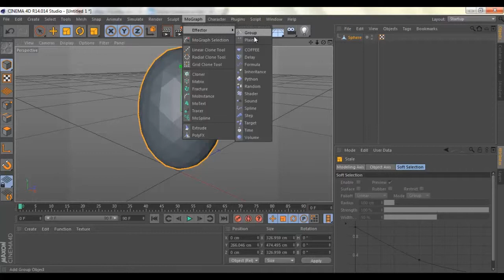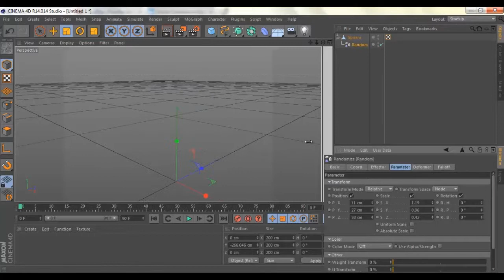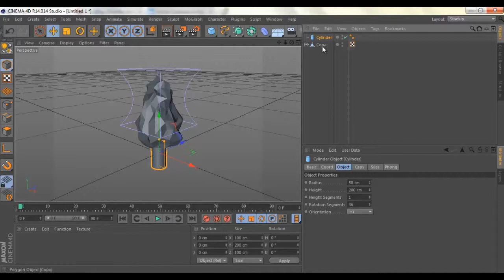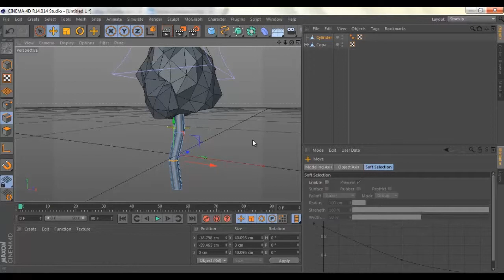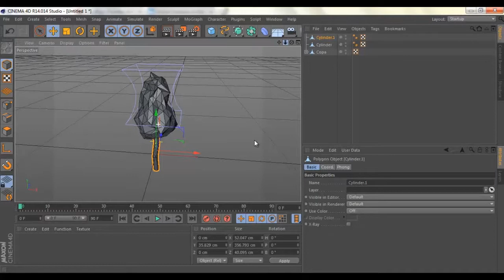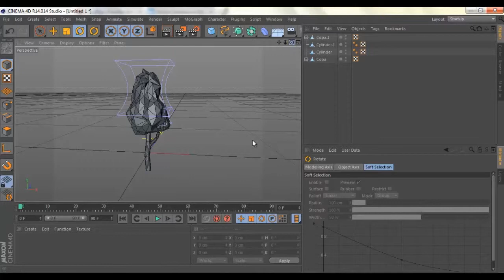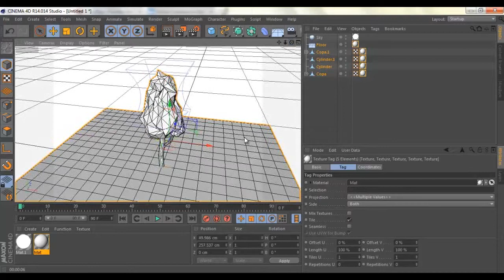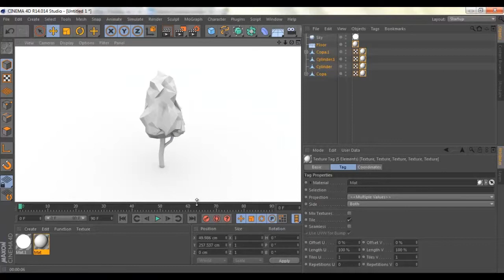Tutorial: Árbol Poligonal (Low Poly)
En este tutorial veremos como modelar un árbol poligonal o low poly con ayuda de algunos efectors mograph